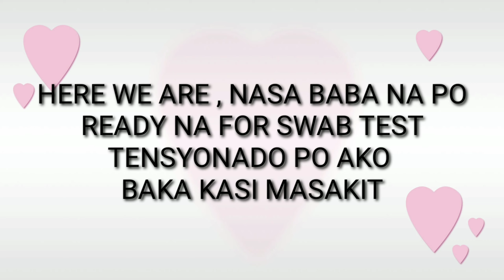TIPS FOR SWAB TEST PARA SA MGA OFW'S NAKA QUARANTINE PAGDATING PINAS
Let's follow the protocol for the safety of everyone and the whole world